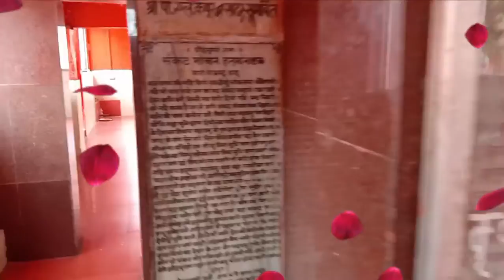Churwa Hanuman Mandir Bachhrawan Raebareli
Hanuman Mandir Bachhrawan Raebareli
चुरवा मंदिर बछरावां रायबरेली हनुमान मंदिर बछरावां रायबरेली